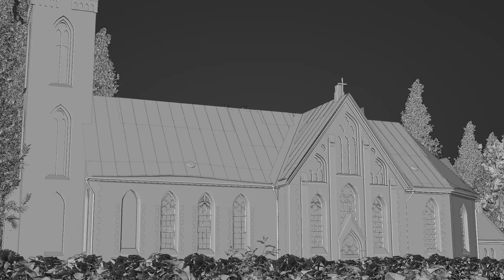3D Showreel 2023